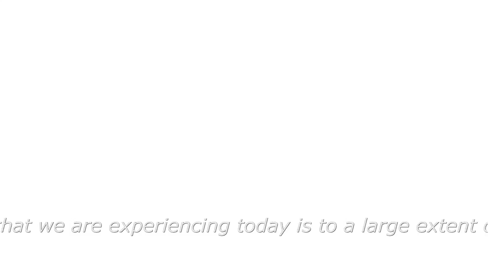This is catholic!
Messenger: No man threatens a messenger!

King Leonidas:
You bring the crowns and heads of conquered kings to my city steps. You insult my queen.
You threaten my people with slavery and death!
Oh, I've chosen my words carefully, Persian.
Perhaps you should have done the same!

Messenger: This is blasphemy! This is madness!

King Leonidas: Madness...? This is